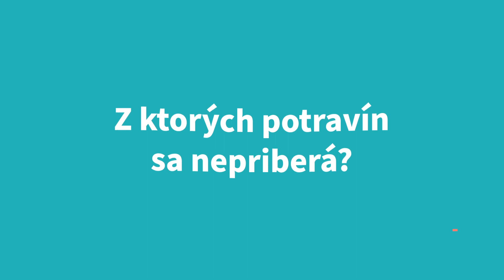Z ktorých potravín sa pri chudnutí nepriberá? (Miško Páleník Planeat.sk)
Existujú zázračné potraviny, z ktorých nepriberiem? Ak áno, tak ktoré to sú? Odpová expert na výživu Michal Páleník.